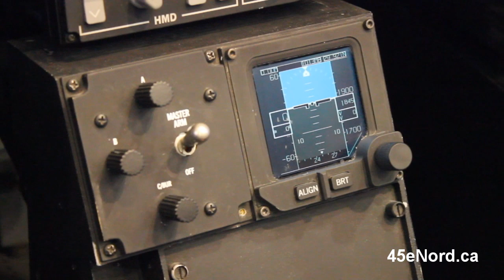Le futur de l'Aviation royale canadienne dans les simulateurs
À l'occasion d'une série de conférences données à Montréal, 45eNord.ca a rencontré le commandant de l'Aviation royale canadienne, le lieutenant-général Yvan Blondin. Pour lui, il ne fait aucun doute que l'objectif est d'utiliser de plus en plus les technologies à disposition.